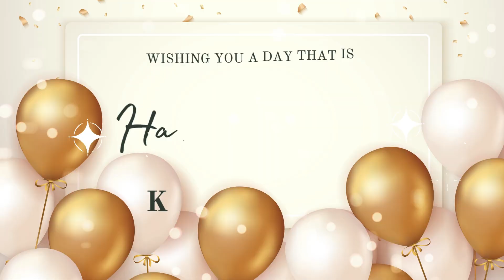Krishna Happy Birthday | Birthday Songs with name | Birthday Reel | Janmdin